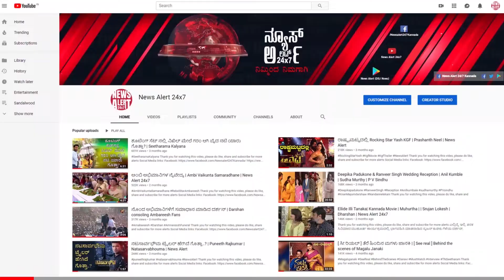ಗುಂಡ್ಲುಪೇಟೆ ರಾಷ್ಟ್ರೀಯ ಹೆದ್ದಾರಿ ೭೬೬ಯನ್ನು ಬಂದ್ ಮಾಡಿ ಧರಣಿ...| 27 11 2021 | News Alert 24x7